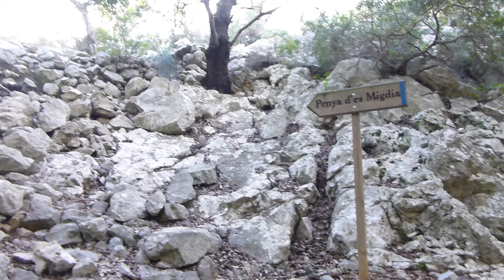Wandern Mallorca - (49) Rundwanderung über Puig des Castell und Comellar de sa Font de sa Pega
Rundwanderung von Monnàber Vell über Penya d'en Migdia, Puig des Castell und Penya Foradada mit dem Rückweg durch den Comellar de sa Font de sa Pega bei Campanet.
Gehzeit: 4,5 - 6 Stunden